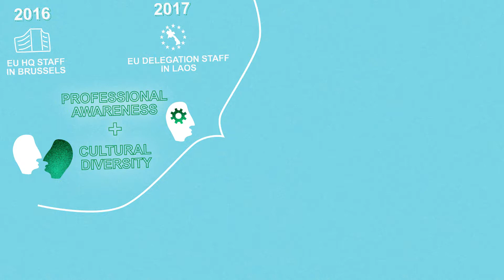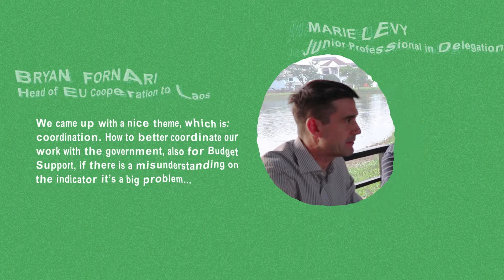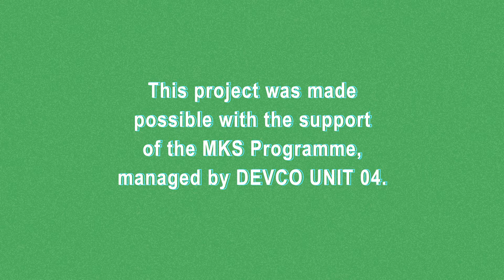Ep 4 InCA LAB Laos: Intercultural Competences for Development Effectiveness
Intercultural Competences for Development Effectiveness - Cultural diversity lies at the heart of development cooperation. From EU Delegations to Headquarters, every day we encounter people of different cultural backgrounds and identities.